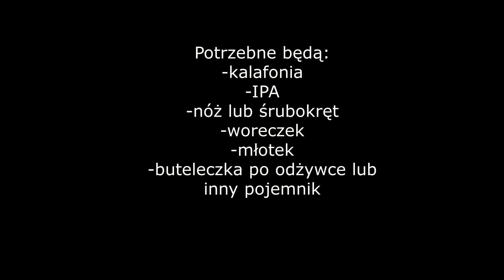Topnik z kalafonii - DIY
Film ma charakter amatorski i tak też należy go postrzegać.
Wszelkie sugestie odnośnie tematyki filmu mile widziane.